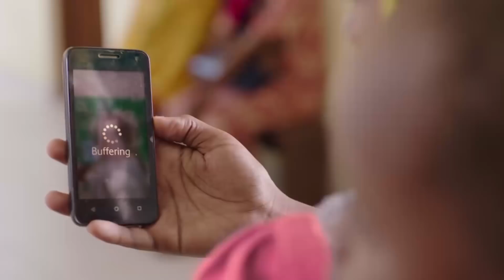"Mimi Nashangaa, Kwani Mnagombania Nini? " - NKAMIA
Mbunge wa jimbo la Chemba, Juma Nkamia, akichangia hoja ya bajeti ya wizara wa Elimu, iliyowasilishwa Bungeni na waziri mwenye dhamana, Profesa Joyce Ndalichako